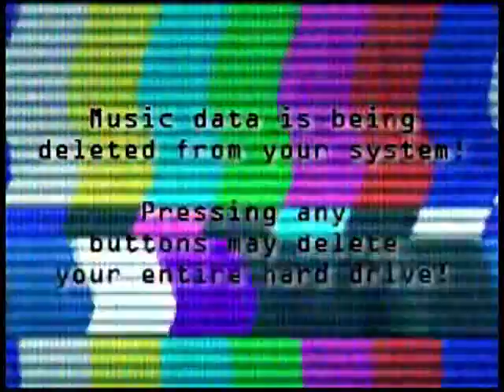ALAN WILLIAMS vs. THE HAPPY SHOW: The Final Show-Down!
What has happened to the normally sensitive and kind Alan Williams to turn him into a greedy, souless, evil corporation type? Matt and Happy the Puppet get to the bottom of the mystery... and the answer may surprize you! -- Or maybe not.